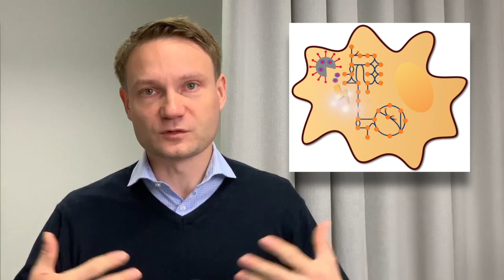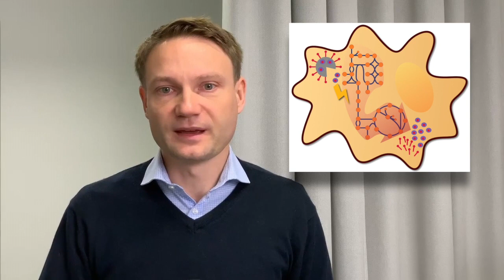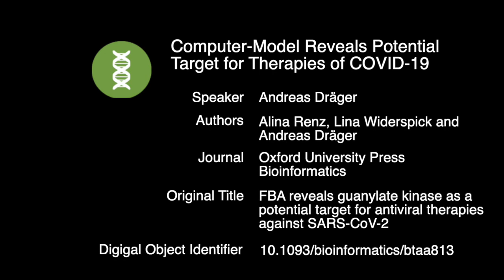Computer-Model Reveals Potential Target for Therapies of COVID-19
The coronavirus can only reproduce by reprogramming its human host's metabolism and exploiting its enzymes for its purposes. A detailed computer model has identified a human enzyme that the virus needs for its reproduction but whose function is not essential for cell maintenance. For this reason, it could make it a suitable target for an active substance.